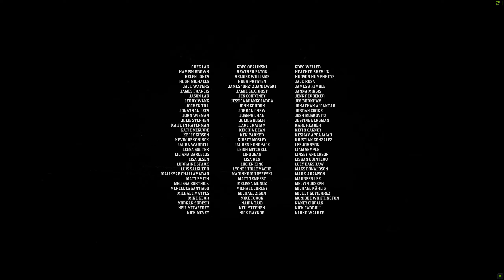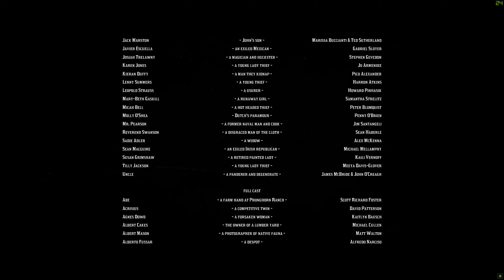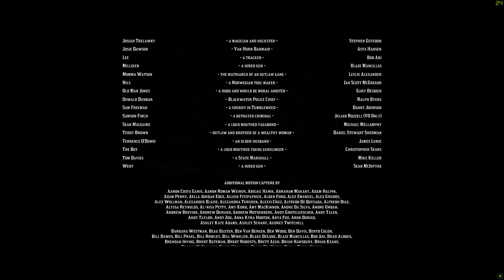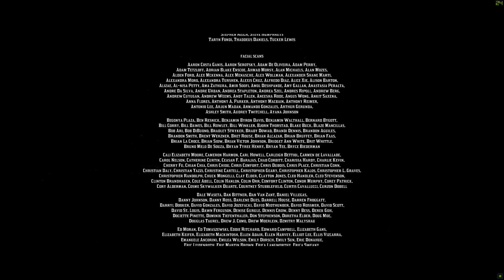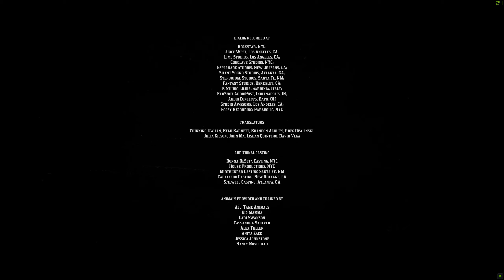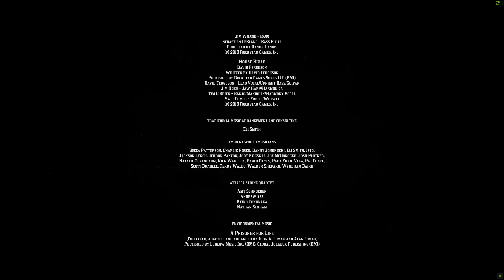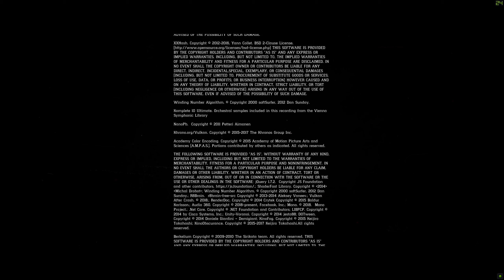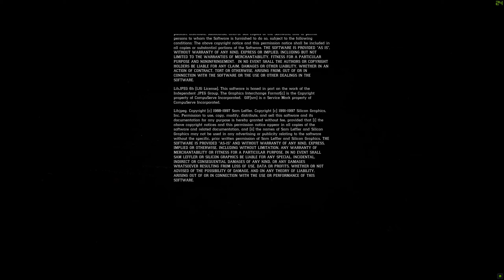Red Dead Redemption 2 - CREDIT - [ 1440p\165Hz ]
165Hz  - 1440p - Max settings - No Commentary

Links:
Red Dead Redemption 2 on Steam ►

Have fun ! 😃